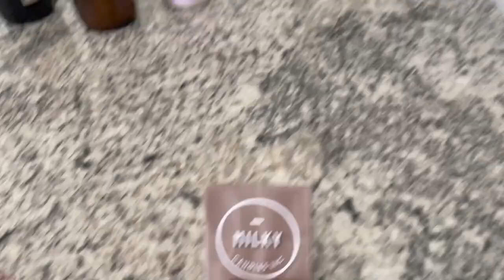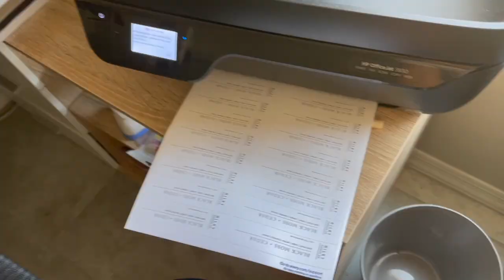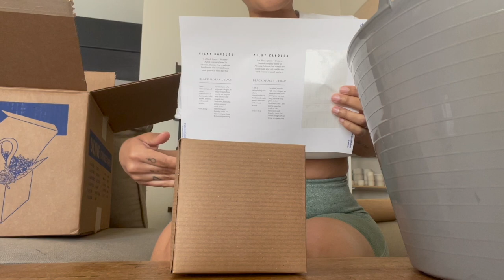VLOG | Day In The Life | Working Out, Preparing for a Pop-Up, + Boxing Candles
In this video, I'm getting ready for a pop-up! I show you how I box my candles, which scents we're bringing, + a peek at our vendor booth.

I'm Lacie and I am a Black + Queer entrepreneur juggling my small candle business, YouTube, social media, + everything in between. I make videos about life in my 30s + I enjoy creating content that others can learn from and relate to.